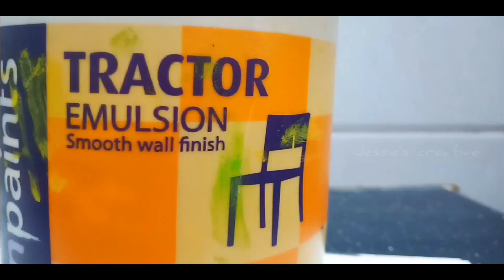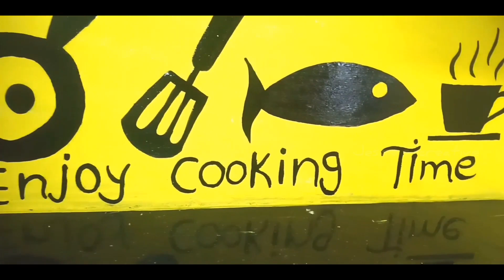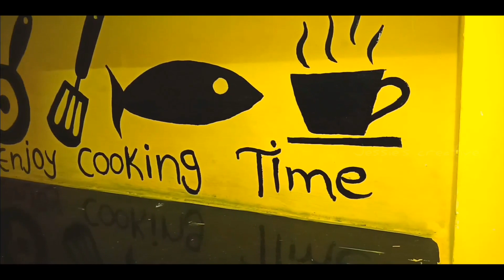Simple kitchen makeover/DIY on a budget/ with English CC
simple kitchen makeover and do it yourself..And the more you can do yourself, the more you’ll save. The simplest way to begin a budget reno is paint. Instantly lighten up a gloomy, tired space by giving the walls a beautiful deco. Give a tiled splashback a whole new look with tile paint and transform them with cute emojis..thank you - Mrs.Jessica Antoniyoviyas.

Quick 5 varieties of South Indian chutneys.